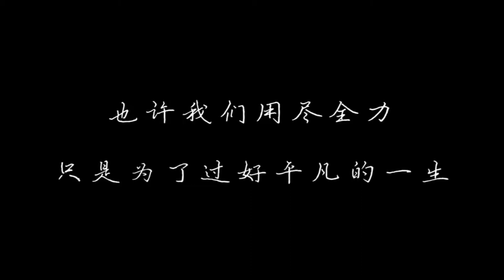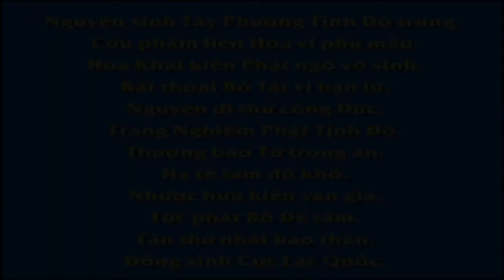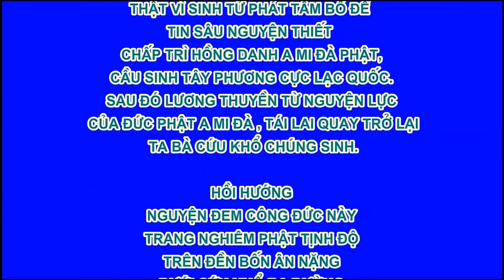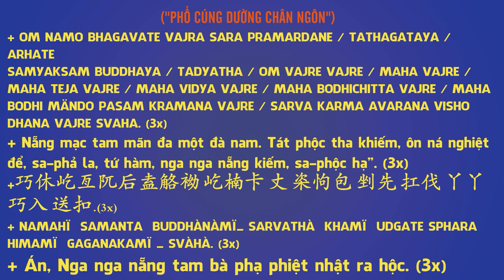Bình Thường, Phim Hoạt hình Phật Giáo, Pháp Âm HD